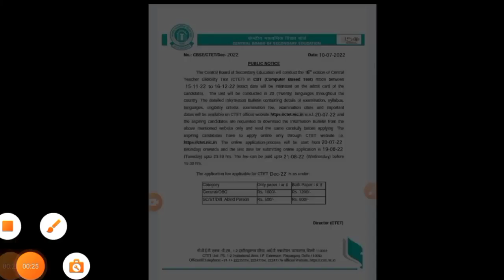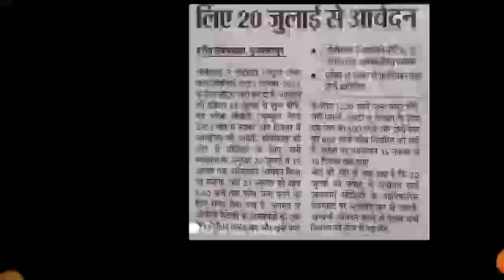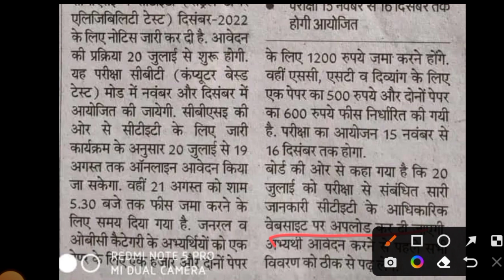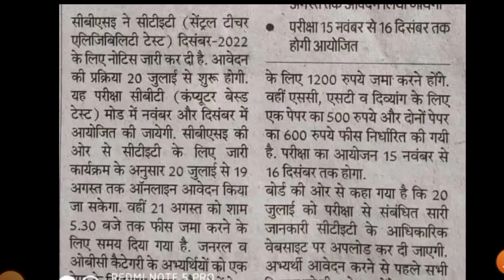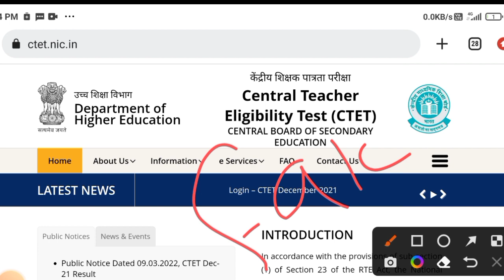ctet notification 2022 latest news / सीटेट 2022 आवेदन 20 जुलाई से खबर सच्ची है या झूठी?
keep supporting
keep smiling

Everywhere.